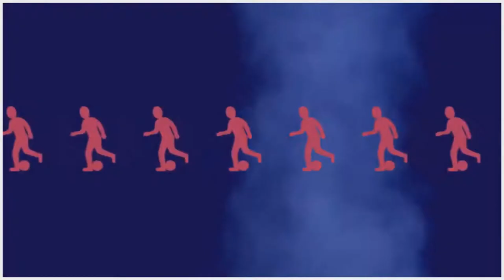NIGERIA = ANGOLA 1 = 1 ملخص مقابلة نيجيريا ضد أنكولا